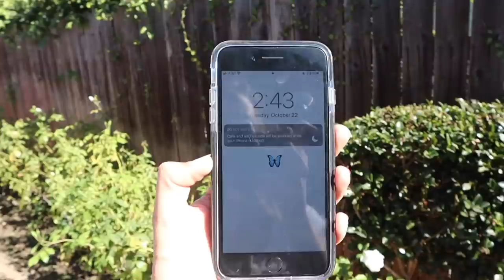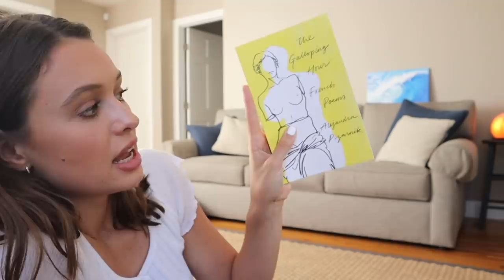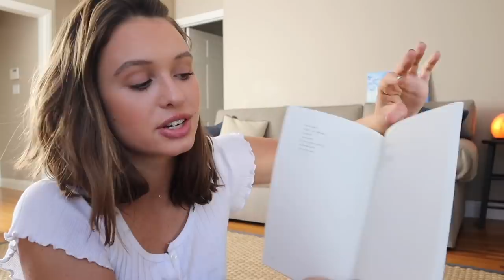THINGS IM OBSESSED WITH! (Skin Care, Snacks, Music, Makeup & More!)